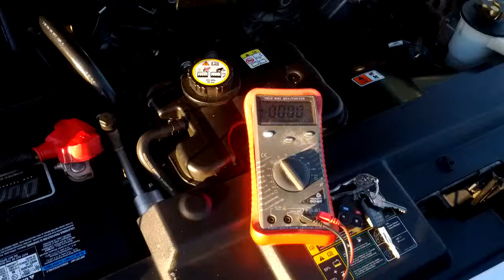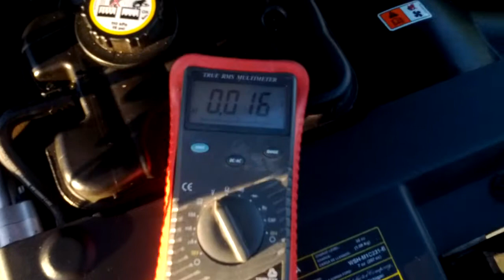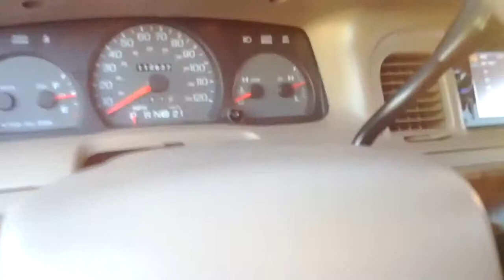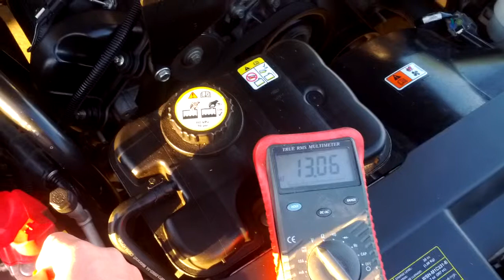Battery Voltage testing.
This video shows battery testing with the car off and on.

First I test it with the car off. Then I test it with the car on.

Then I test it with the car on and a lot of things running.